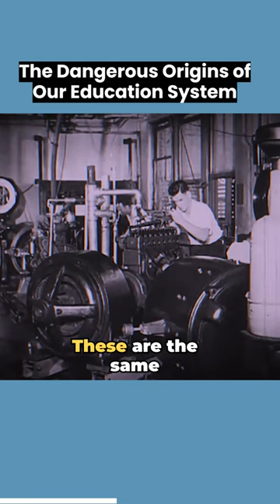The DARK origins of our education system